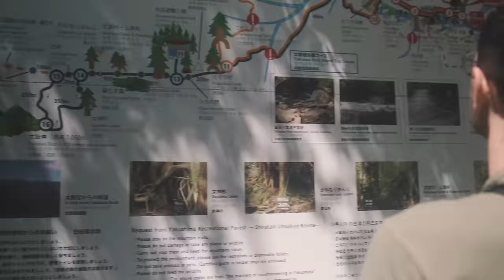Introducing Japan’s 5 World Natural Heritages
Follow our team of reporters across Japan to discover its 5 World Natural Heritages and learn directly about the importance of each of Japan’s natural regions. Feel inspired to both visit and raise awareness of why we should all do more to protect our planet’s natural habitats.

About World Natural Heritages:
Beginning in 1993 with the forested and mountainous region of Shirakami-Sanchi (Aomori and Akita) and Kagoshima’s remote island of Yakushima, the first inscribed sites to the UNESCO Natural World Heritage list were later joined by Shiretoko in Hokkaido (2005), Tokyo’s Ogasawara Islands (2011) and most recently the Amami-Okinawa area (2021), which includes Iriomote and the northern part of Okinawa, as well as Kagoshima’s Amami-Oshima and Tokunoshima.